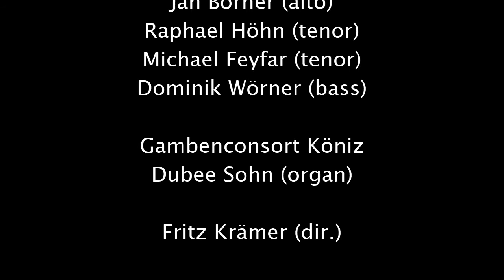Schütz, Die Sieben Worte (BERNVOCAL: María Cristina Kiehr, soprano; Fritz Krämer, dir.) – Trailer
Heinrich Schütz
Die sieben Worte Jesu am Kreuz
(The Seven Last Words from the Cross)
SWV 478

BERNVOCAL:

Jan Börner (alto)
Raphael Höhn (tenor)
Michael Feyfar (tenor)
Dominik Wörner (bass)

Gambenconsort Köniz
Dubee Sohn (organ)

Fritz Krämer (dir.)

Live Recording
April 2021
Berne, Switzerland

Sound Engineer:
Gerald Hahnefeld